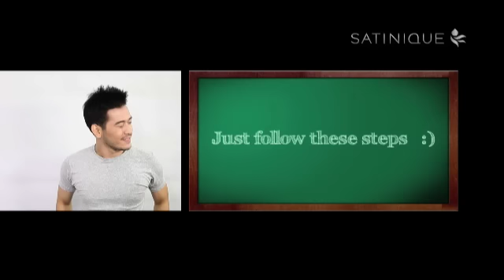Tutorial Penataan Rambut Pria dari SATINIQUE